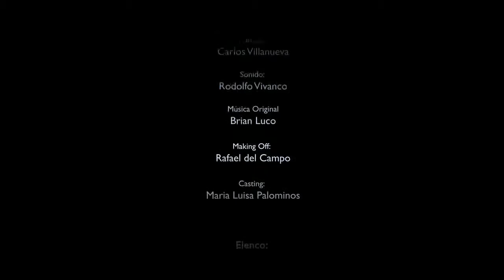Solo una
Cortometraje chileno de Brian Luco
Pedro es un joven que no hace nada por su vida, vive en una familia conflictiva y sus padres están a punto de separarse. Se da cuenta tras una reflexión que ha desperdiciado gran parte de su vida y que ahora tiene la oportunidad de remediar todo el tiempo perdido.

DIRECCIÓN Brian Luco
PRODUCTOR Bala films y Corre Sonido
BANDA Brian Luco
CON Patricio Nieevas, Alex Hofmann y Ruth Zorondo

PAÍS Chile, 2009